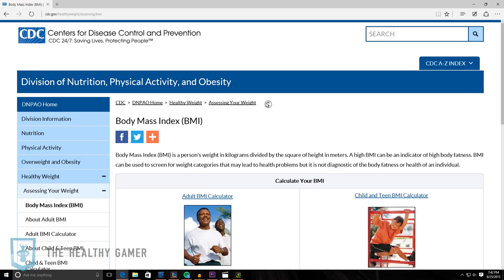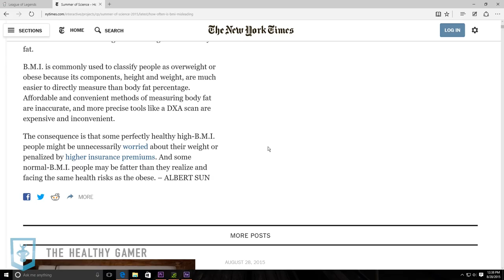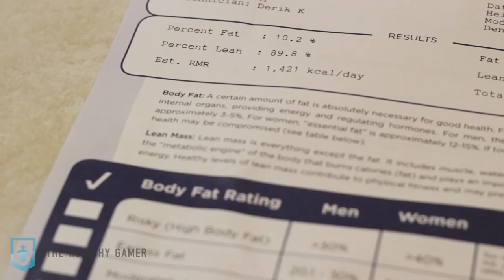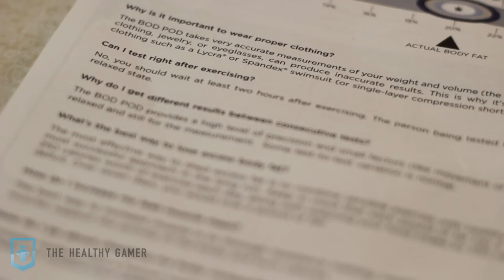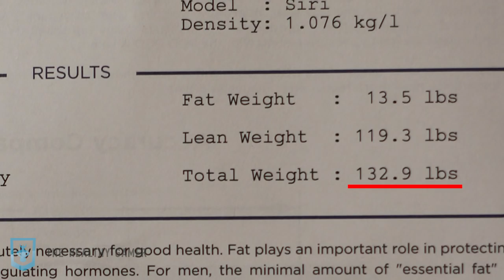Week 3 - Bodyfat, 12 Week Transformation Muscle Gain Challenge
It's episode 3 of the 12 Week Healthy Gamer "Get Jacked" Challenge!  This week we go over body fat.  What's considered healthy?  How much does Joe have?  Watch and find out!

Follow Joe's progression on both fitness and League of Legends

Sources from this week's episode:
Derik Kincaid - B.S. Nutrition and Exercise Physiology, NSCA Certified Strength and Conditioning Specialist, ACE Certified Personal Trainer
"BMI a number that may not add up" - Jane E. Brody New York times